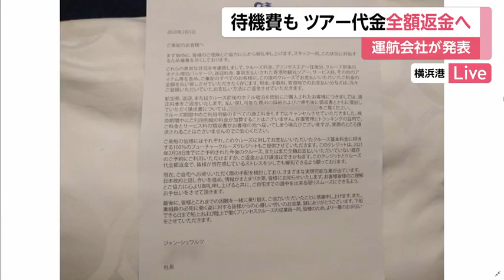今もクルーズ船に3600人 運航会社は全額払い戻しへ 新型コロナウイルス